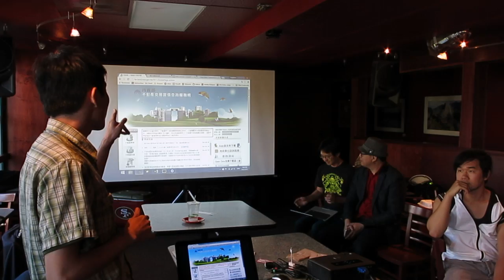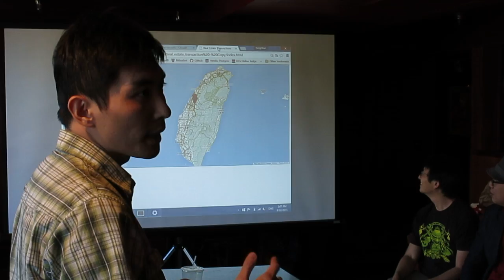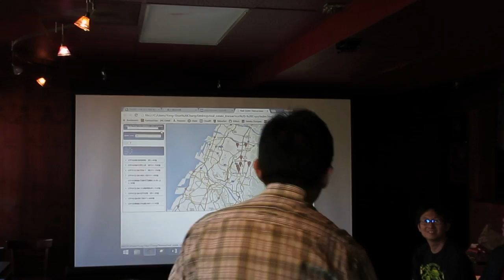Hack #4 Real Estate Price Mapping - Silicon Valley Taiwan Hackathon